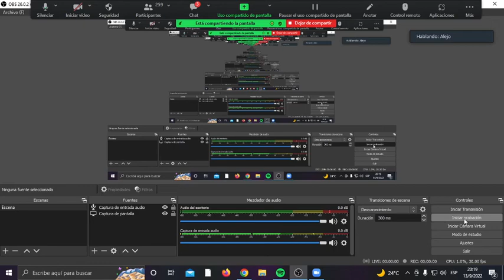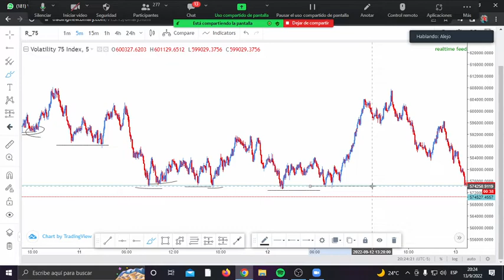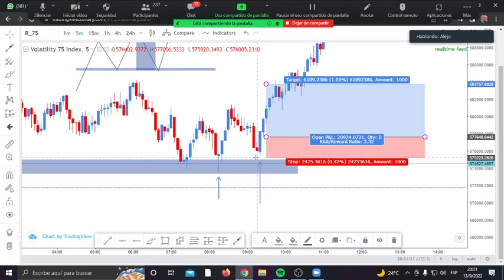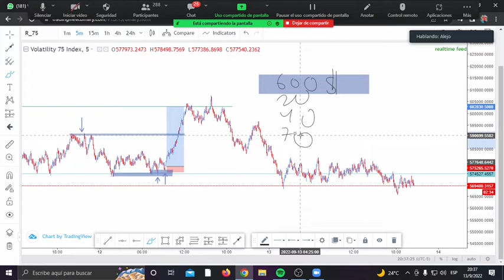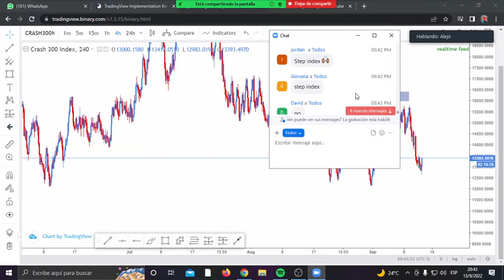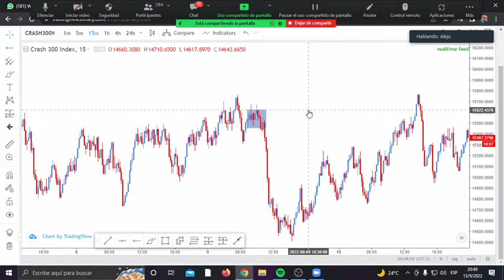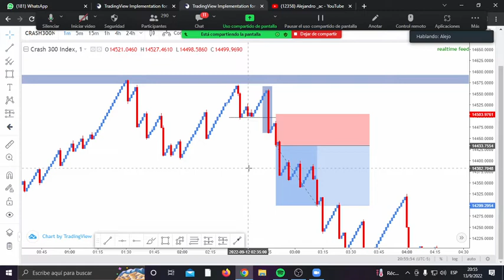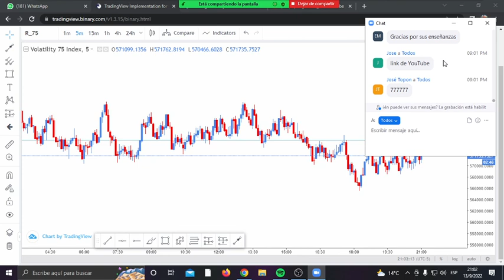TECNICA PARA VOLATILITY 75 / INDICES SINTETICOS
Te enseño a como tomar entradas y la manera de como yo analizo el mercado y que es lo que yo tengo en cuenta al momento de abrir alguna operación